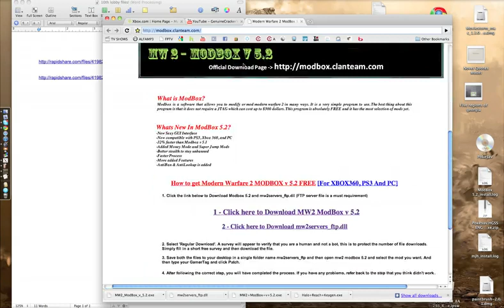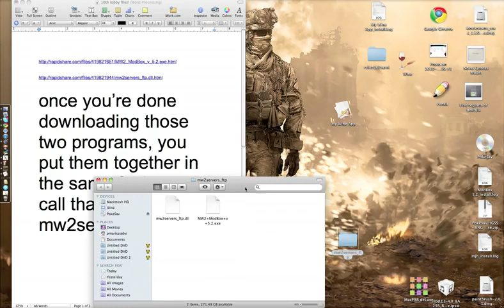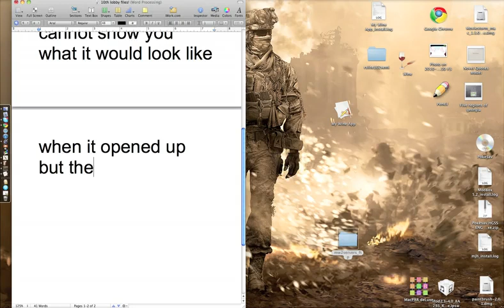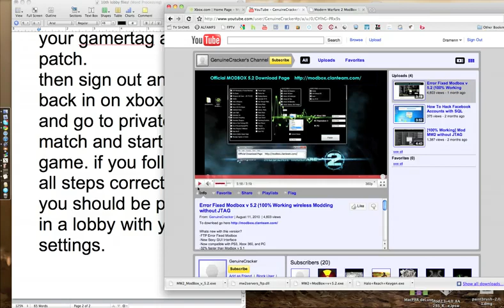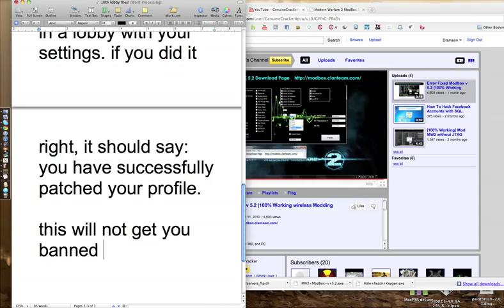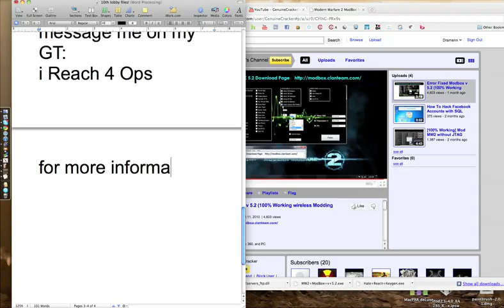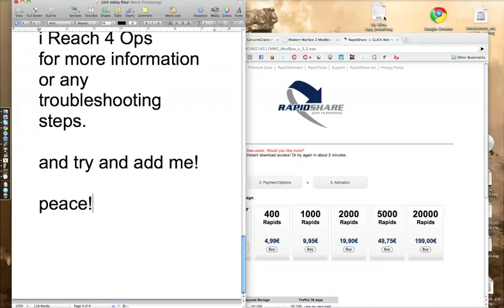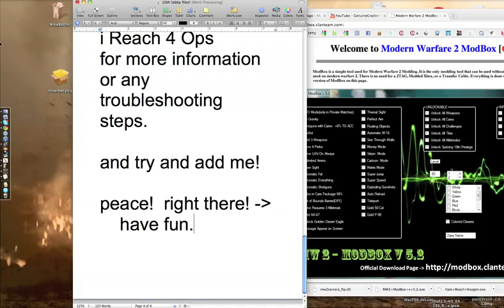How To Host A Challenge Lobby With Links ( xBlackAndYellowHD )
READ DESCRIPTION PLZ FOR INFO

How To Do Challenge Lobby Read

First Sub If U Want Me To Do The Challenge Lobby For You Free

Here's how to do this:

1. download 2 things above at top of description
3. make new folder call it: mw2servers_ftp and put BOTH programs in folder
4. Open modbox 5.2
5. Check everything you want
6. Choose your console, type your gamertag for the system, and hit patch
7. If completed correctly, it should say: "Your profile has been successfully patched"
8. Turn on console
9. Go to MW2 then private match
10. Enjoy your own 10th lobbies!